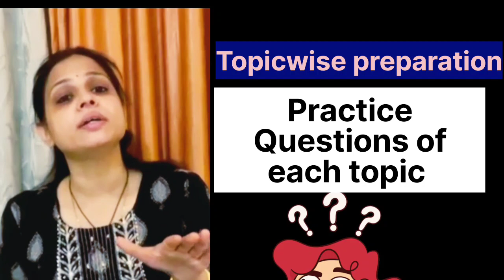DSSSB Statistical Assistant 2023| details of statistical assistant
DSSSB Statistical Assistant 2023| statistical assistant 2023| dsssb exam preparation| statistics
Welcome  to my channel StatisticsPedia cover  wide range of topics  in statistics and mathematics such as  random variables,probability distribution,distribution function, questions with step by step solution, sampling distribution, statistical inference, hypothesis testing, design of experiment,sampling etc,pyq of iitjam ms , pyq du entrance, important short notes and points , formulas on each topic, numerical analysis, interpolation, integral calculus etc

Today video lecture is based on  complete details about statistical assistant .

TOPICS COVERED :
 ➡️ Dsssb Statistical assistant

👇For any queries contact through
our team will contact you.

So CONNECT, LEARN AND BECOME ACHIEVERS